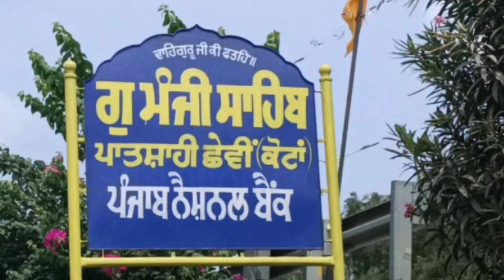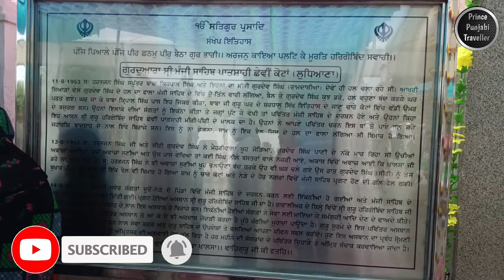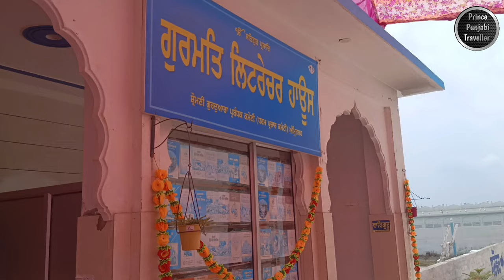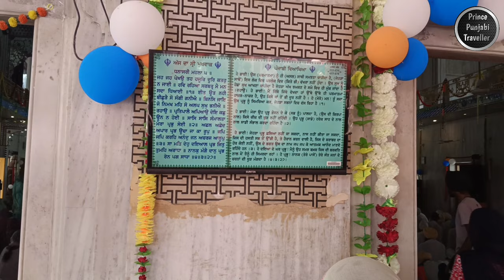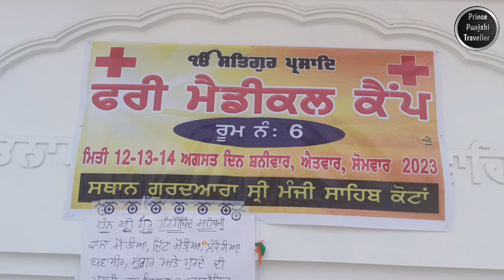ਗੁਰਦੁਆਰਾ ਸ੍ਰੀ ਮੰਜੀ ਸਾਹਿਬ| ਕੋਟਾਂ | Prince Punjabi Traveller 🙏🙏🏻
Gurudwara Manji Sahib Kotan is a revered Sikh shrine situated in the heart of Kotan, a town resonating with historical and spiritual significance. This gurudwara stands as a testament to Sikh principles, offering a harmonious blend of architectural grace and tranquil surroundings. Inside its walls, the main prayer hall envelops worshippers in an atmosphere of serenity, fostering moments of devotion, introspection, and unity. Beyond its religious role, Gurudwara Manji Sahib Kotan plays a pivotal role in hosting community gatherings, events, and selfless service initiatives, embodying the core values of Sikhism including equality, humility, and service to others. With a storied past and cultural prominence, this gurudwara remains a revered destination, drawing both locals and visitors seeking spiritual nourishment and a deeper connection.